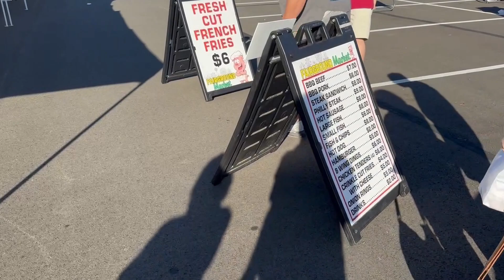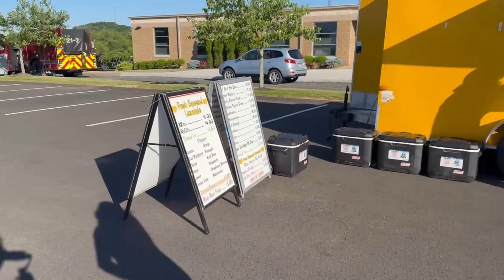Last May Day: Victory Car Cruise 2024-05-31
Victory Car Cruise at Victory Family Church in Cranberry Township, PA.  Filmed on May 31, 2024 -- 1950's Night.